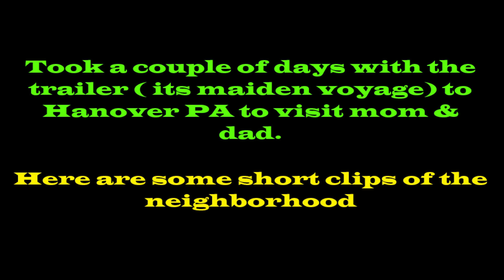It worked out pretty good.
The trailer worked out good for me. There will be more to come in the near future with this machine. Enjoy the ride..

djwatelse @ Pixabay music..